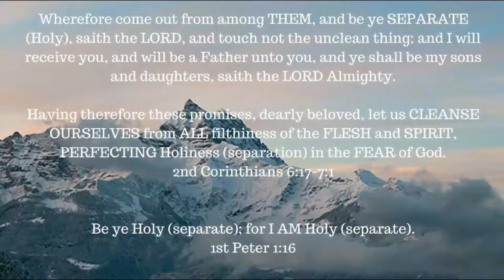Job chapter 18